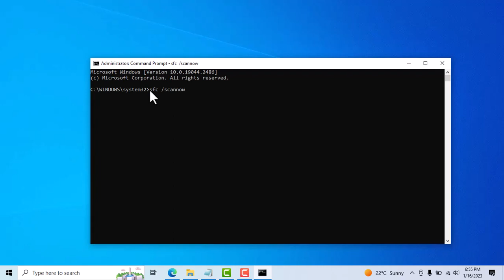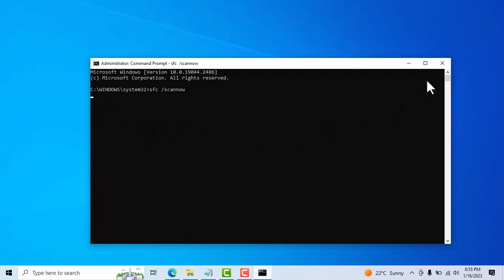Downloads Folder Not Responding In Windows 11 FIX